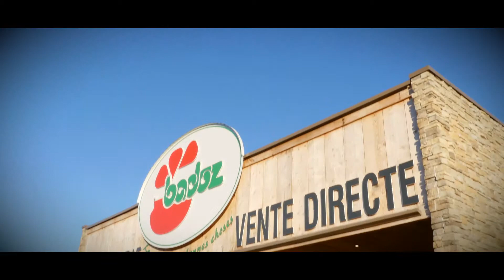Fromagerie Badoz - Des HOMMES passionnés, une NATURE généreuse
Film sur la fromagerie Badoz.
Pendant plus de 2 ans, nous avons filmé des hommes et des femmes au cœur de leur métier. Des portraits, des rencontres, des savoirs-faire et de la passion.